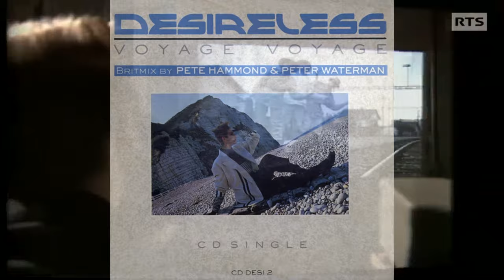DESIRELESS - Voyage Voyage ext